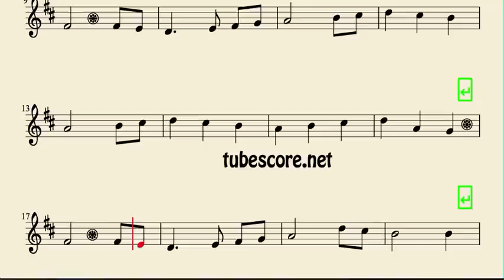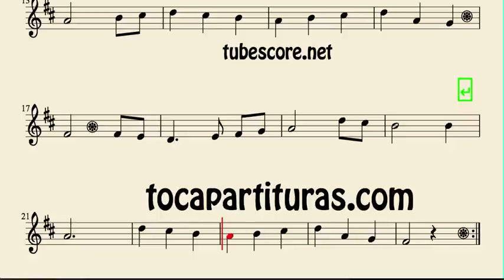La Primera Navidad Partitura de Flauta Travesera, Dulce y de Pico The First Noel